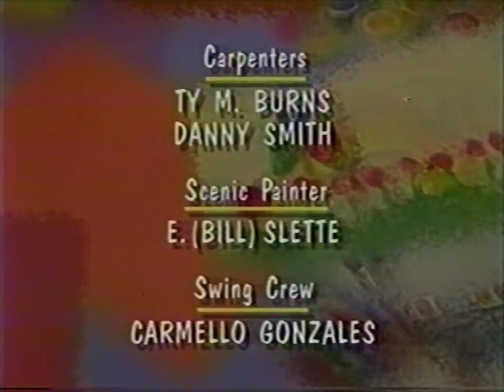I Can Be A Firefighter! Long Credits (Like: Barney Safety)